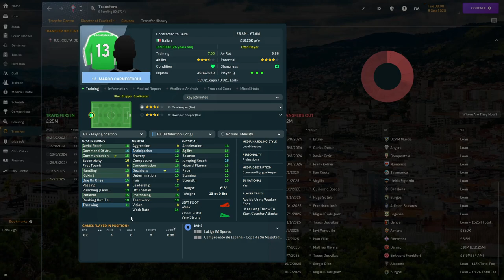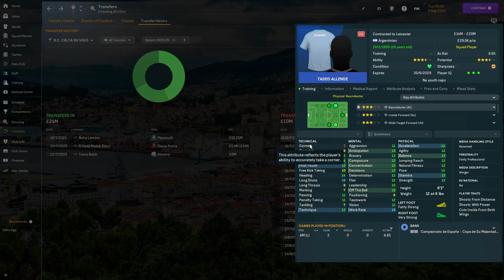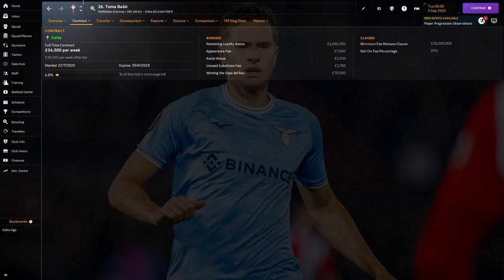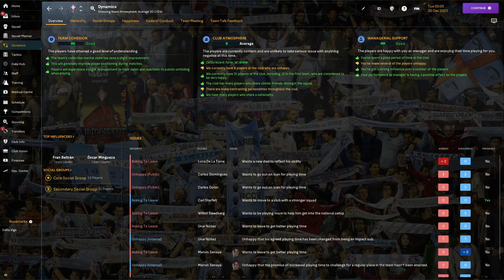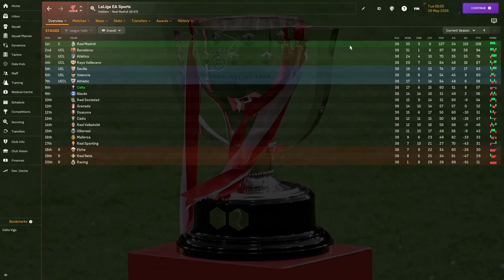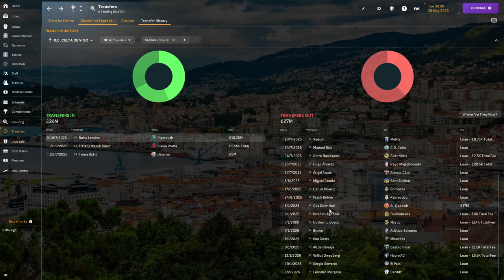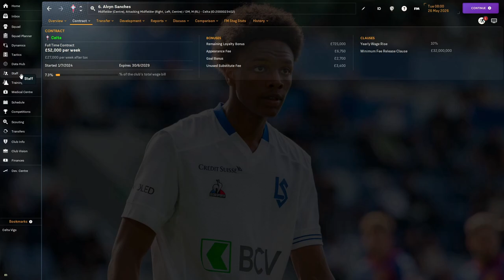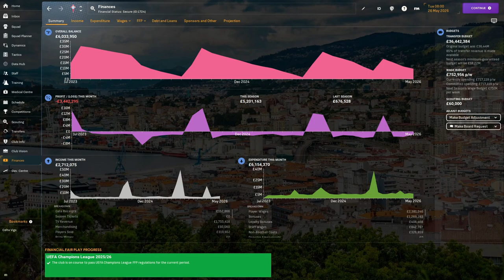NARROWLY MISSING OUT!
After doing terribly in our first two seasons with Celta, can we finally show the world how good we are? Let's hope we can because another bad season and we might just be sacked!